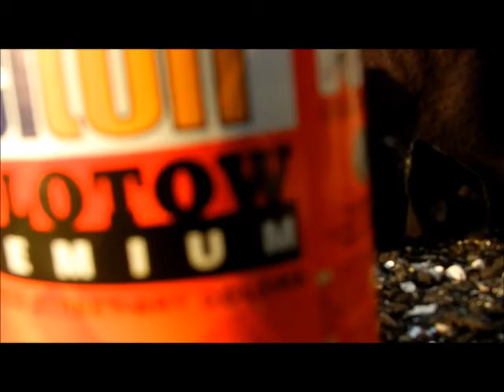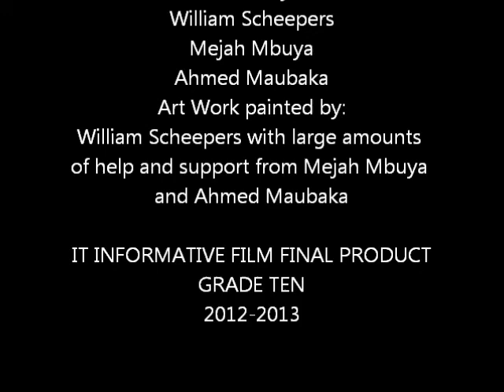How to create Great Street Art .... Dar es Salaam.. has some fun Graffiti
16 year old Will Scheepers gets together with Mejah & the best Graffiti crew "Wachata Crew" in Dar es Salaam to create a "how to" video for his IT project. - Fantastic collaborative art piece - photography and filming done by all members of the crew.